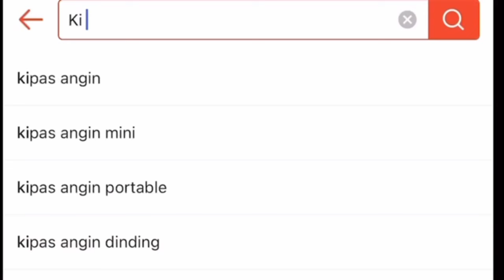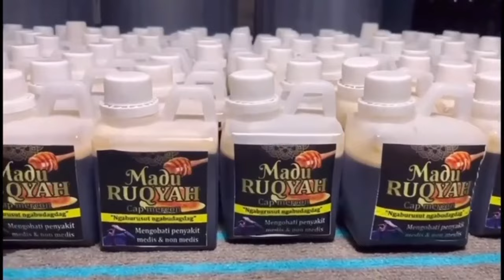WAHABI HANCURKAN GURU SEPRITUAL PAKE SORBAN SAKTI KI MERCON ikan emas paku kuntilanak lilin